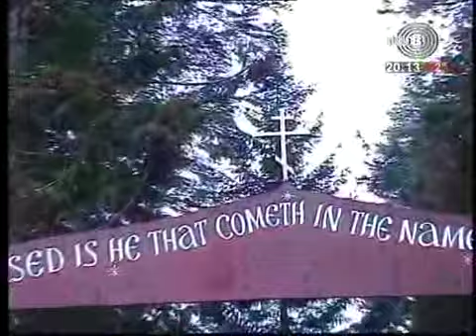"Please pray for us we are praying for the suffering Serbia" orthodox monastery in America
This is a part of beautiful documentary about nuns from serbian orthodox church in America,Serbian orthodox skete St.Xenia

 St.Xenia Serbian Orthodox Skete
 Wildwood,CA96076
 USA